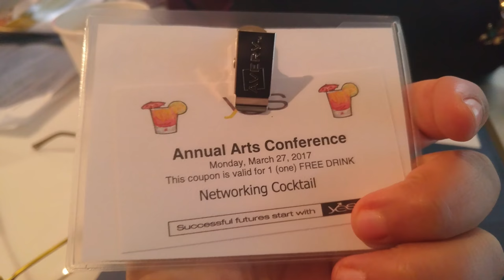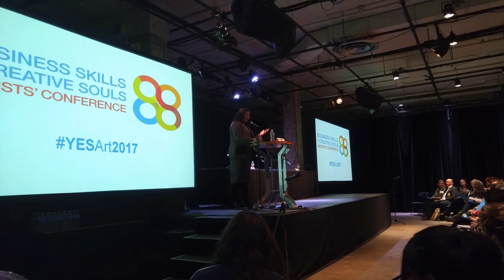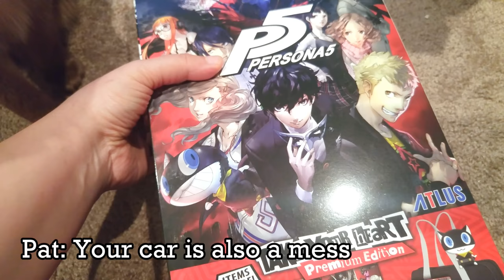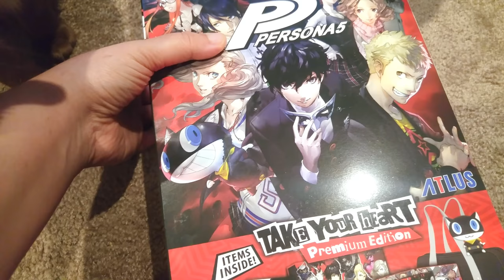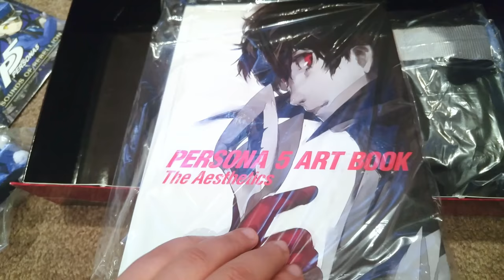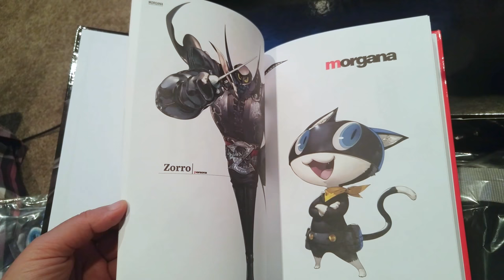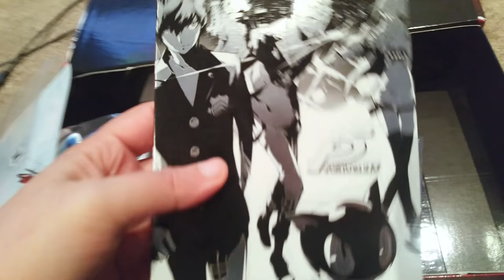50 SHADES OF GREY, RAIN SNOW, PERSONA 5 UNBOXING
A huge thank you to you all for reaching out to me regarding my illness and pain. I am very touched and I can't express how much you mean to me. In this vlog, I was asked to give a panel talk about how artists can make it on YouTube with hard work, fun, and persistence. As usual, I got lost along the way (lol), and I unbox Persona 5 for PS4 =D
Hi fellow dweebs! My name is Jackie and I love crafting geeky diys. I mainly do polymer clay tutorials, but I also do resin crafting, felt diys, and custom diy soap on my main channel, but I love experimenting and having fun on my vlog channel too! Let's go on this diy crafting journey together ^_^ Remember to Nerdecrafter on Instagram if you make anything geeky.